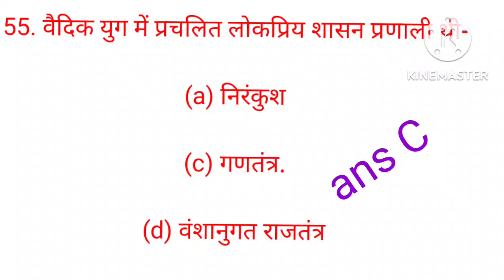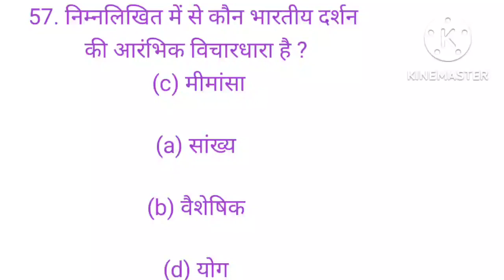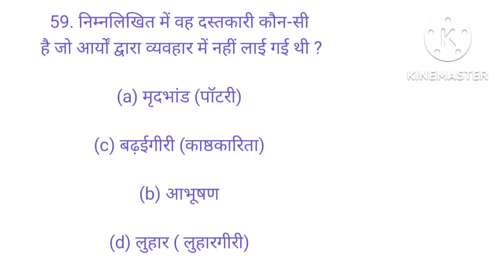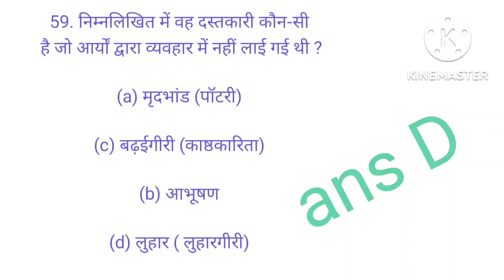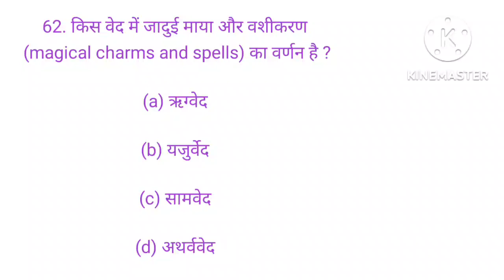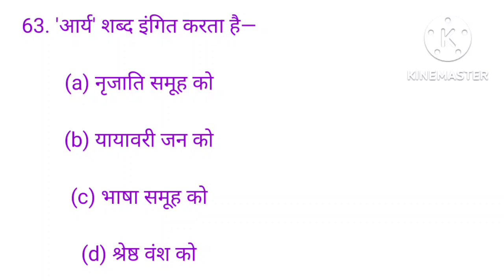10.history Lucent questions/multiple choice questions/प्राचीन इतिहास for upsc state pcs,hpsc,hcs